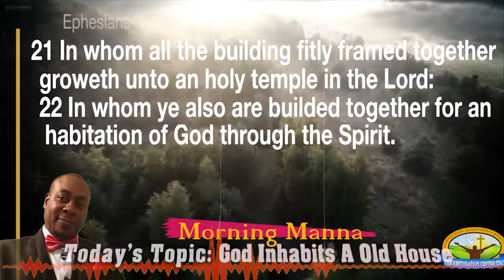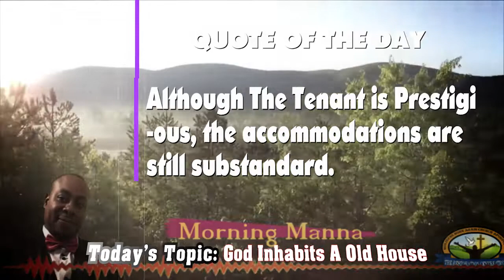MORNING MANNA -Topic:God Inhabits A Old House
You are God's house Although The Tenant is Prestigious, the accommodations are
still substandard.